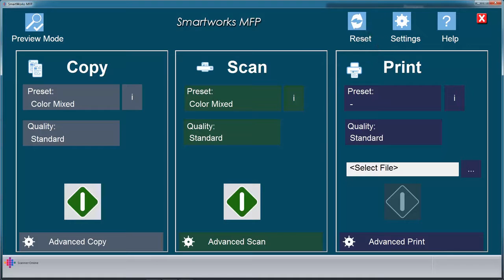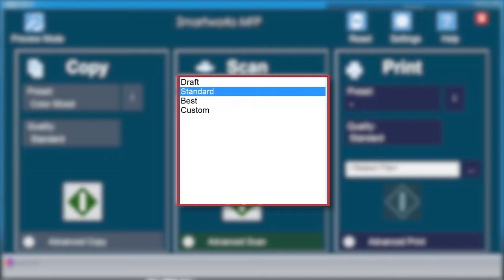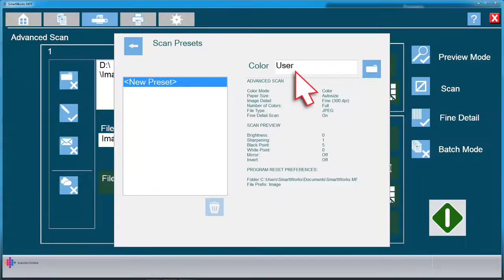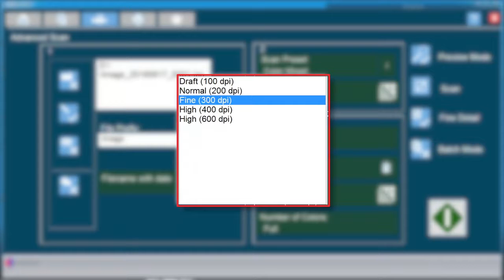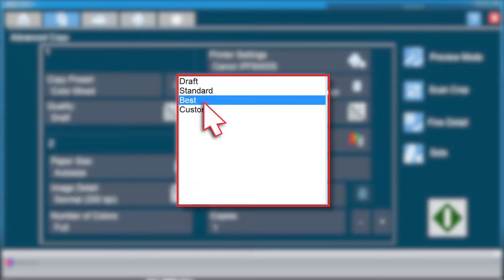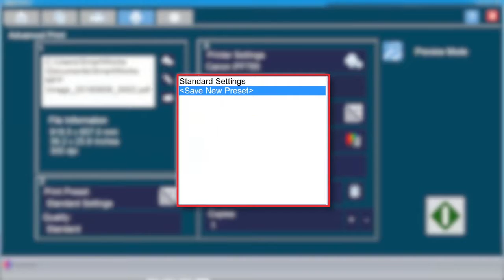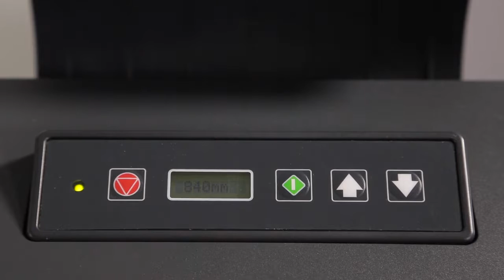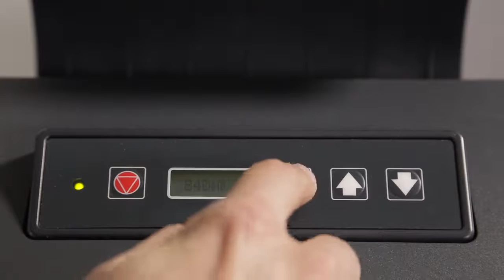How to use Smartworks software for the Canon imagePROGRAF M40 MFP scan, save, print solution